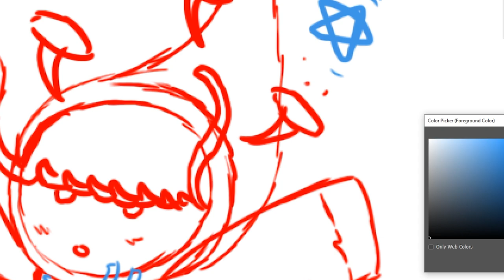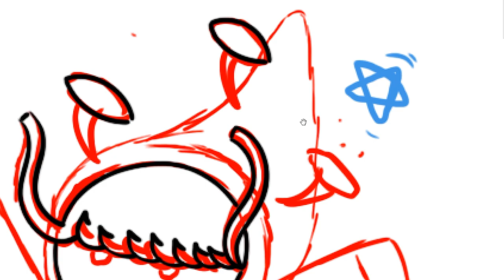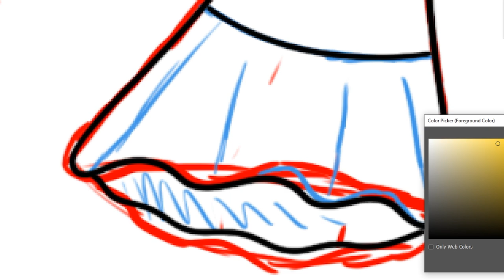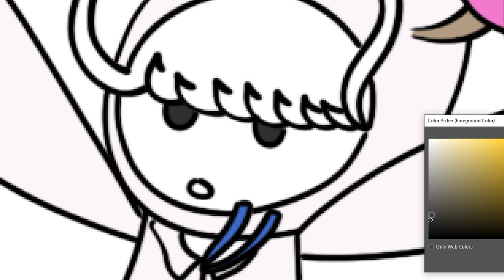MAITAKE SPEED DRAWING! - [Tower Heroes - Roblox]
Its been a while but back by popular demand I'm here on my quest to draw every tower heroes tower as Voca! In this episode one of my favorite towers to ever come out on tower heroes, except voca, maitake level 5!